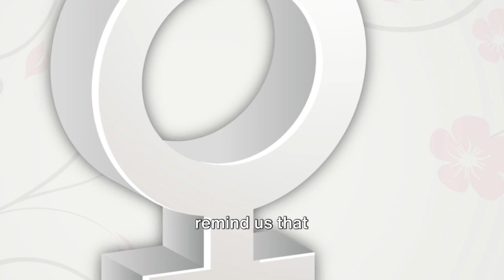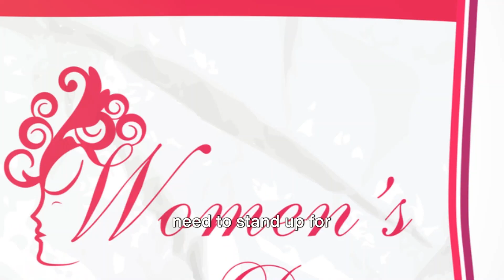Unlock Your Potential: Women's Day 2024 Empowerment Guide!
Welcome to our Women's Day 2024 Empowerment Guide! 🌟 Join us as we celebrate the achievements of women worldwide and explore strategies to invest in yourself and accelerate success. Dive into inspiring empowerment stories, discover creative Women's Day celebration ideas, and gain valuable tips to empower yourself and others. Let's make Women's Day 2024 a memorable celebration of empowerment and success! 💪🎉